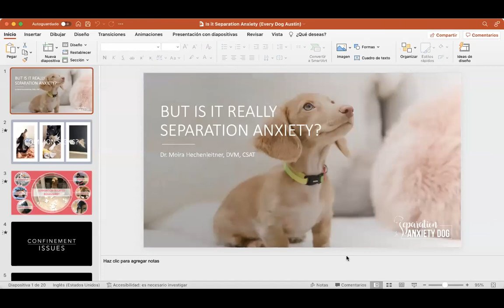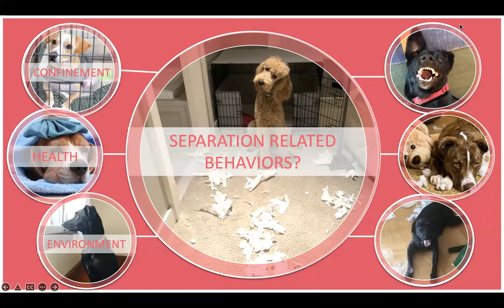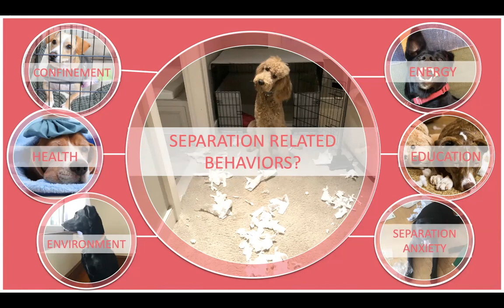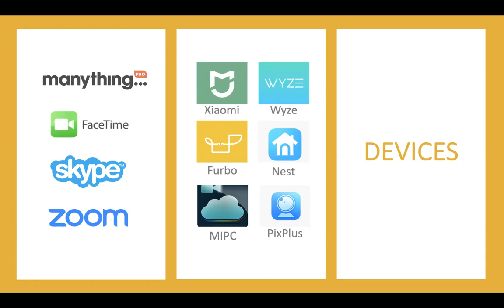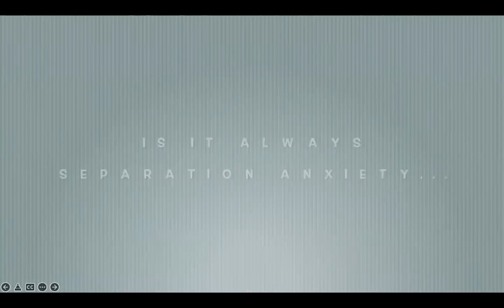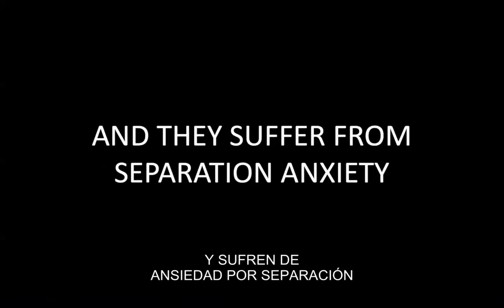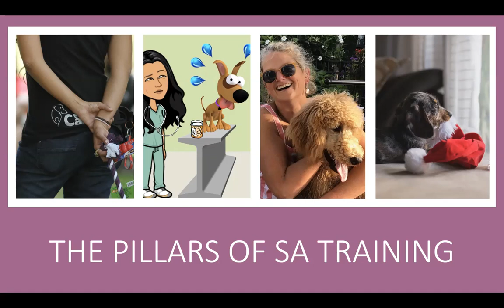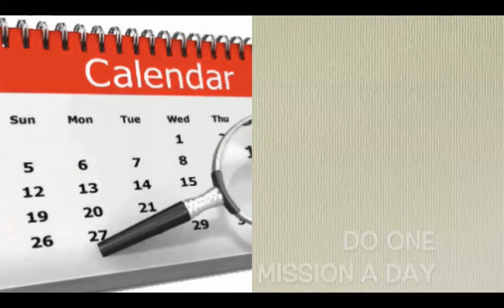Is it really separation anxiety? Or could it be something else?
Is it separation anxiety? Or is your dog really worried about confinement, adjusting to a new setting, or struggling with something else? And what should you DO about it?

Speaker: Moira Hechenleitner (she, her), DVM, CSAT

Thanks to a generous grant from Maddie's Fund for this speaker series.